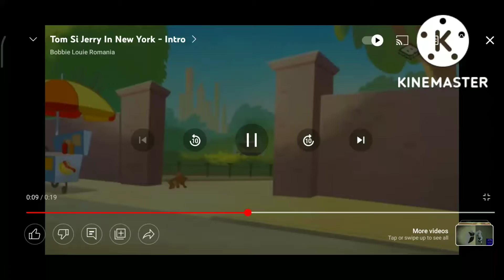Tom s angry hooooo Jerry s screaming aaaaaa nibble mom smells